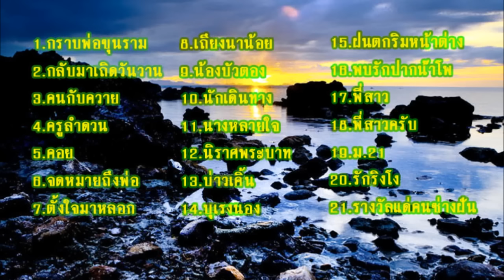เพลงโฟล์คซอง 2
1.กราบพ่อขุนราม 0:00
2.กลับมาเถิดวันวาน 04:04
3.คนกับควาย 7:47
4.ครูลำดวน 10:37
5.คอย 14:08
6.จดหมายถึงพ่อ 19:08
7.ตั้งใจมาหลอก 22:11
8.เถึยงนาน้อย 25:41
9.น้องบัวตอง 29:26
10.นักเดินทาง 32:33
11.นางหลายใจ 35:40
12.นิราศพระบาท 38:56
13.บ่าวเคิ้น 41:50
14.บุเรงนอง 45:20
15.ฝนตกริมหน้าต่าง 48:56
16.พบรักปากน้ำโพ 52:29
17.อย่าลืมน้องสาว 56:26
18.พี่สาวครับ 01:00:45
19.ม.21 1:03:43
20.รักริงโง 1:07:50
21.รางวัลแด่คนช่างฝัน 1:10:53